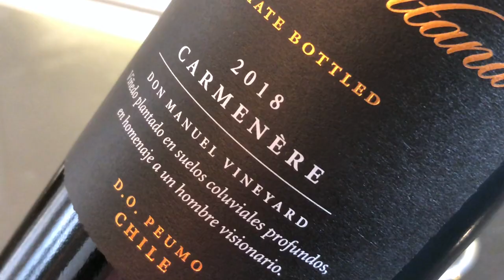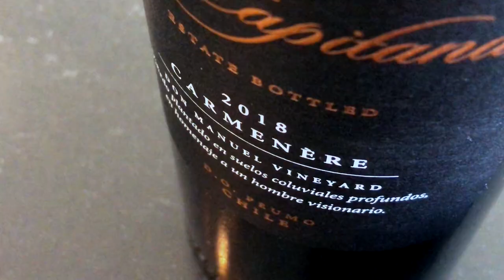Pinchos vegetales con pebre tibio y Gin mule | VINOS + TAPAS + COCKTAILS #23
¿Quién dijo que Semana Santa obliga al pescado y marisco? Está bien… normalmente le damos la espalda al mar, y es la oportunidad de mirar de frente al Océano Pacífico y comer de él. Pero ¿no tenemos acaso todo el año para eso? Te propongo ir a contracorriente:

Para eso, exploramos el mundo vegetal y arrancamos con un exquisito CARMENÉRE La Capitana de viña La Rosa (de Peumo, un paraíso para la cepa) y así darle paso a unas tapas muy crujientes y fáciles: PINCHOS de ESPÁRRAGO blanco y CHAMPIÑONES con una sencillísima emulsión de CILANTRO, todo acompañado de un PEBRE TIBIO y unas galletitas BOCANBOCA; para cerrar con un COCKTAIL reversionado: Un GIN MULE –guiño al Moscow Mule– pero hecho con @BombaySapphire, jengibre fresco y un toque de goma de ALBAHACA. Bueno, a esta fiesta no puede faltar el ginger beer… ¡NI TAN SANTA! Va la receta:

0:00 BienBebida
0:59 Vino 🍷
3:00 Pinchos vegetales + pebre tibio 🍢
8:59 Gin mule 🍹
12:34

·Un descorchador (¡ojalá de dos tiempos!).
·Una buena copa de tinto (ojalá de cáliz grande).
·¡Fresquito! 17 ºC.

PARA LOS PINCHOS VEGETALES (6 porciones)
·4 a 5 espárragos blancos.
·4 a 5 champiñones París.
·Polvo de hongos (o champiñones secos procesados).
·Aceite de oliva.
·Sal, pimienta.
Emulsión
·1 puñado de cilantro fresco.
·1 chorro de aceite de oliva.
·Sal, pimienta.
Pebre tibio
·Ají cristal (verde).
·Aceite de oliva.
·Sal, pimienta.
·Galletas BOCANBOCA para acompañar.

PARA EL GIN MULE
·2 partes de gin Bombay Sapphire.
·½ parte de jugo de limón.
·⅓ parte de goma de albahaca.
·Ginger beer.
·2 láminas de jengibre fresco (decorar).
·Hojas de albahaca fresca (decorar).
·Mucho hielo.

Vas a necesitar un vaso de cobre. Yo usé la tapa de la misma coctelera ;-)
Si quieres uno PRO, chequea los que tienen mis amigos de Gastrotech.cl.